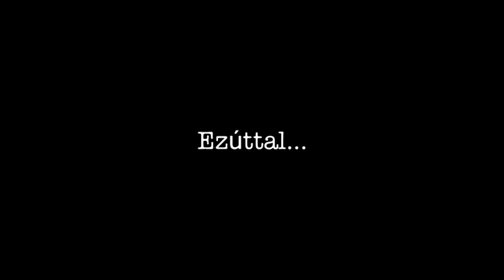I I I / I I I - Egy lehetséges történet egy letűnt korszakban - DVD Trailer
Szeptember 23-tól megvásárolható a Slemmerfilm's idei krimije DVD-n és Blu-Ray-en! Rengeteg extra kap helyet a lemezeken, többek között bakiparádék, így készült videó, előzetesek, interjúk, képek, valamit a teljes film audio kommentárral is megtekinthető lesz!
DVD ár: 1400 Ft
Blu-Ray ár: 3000 Ft